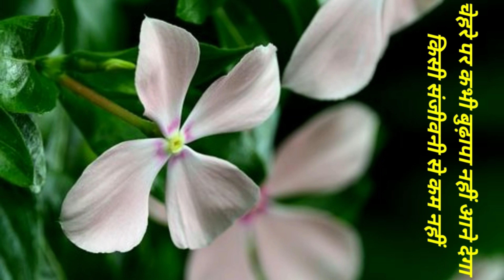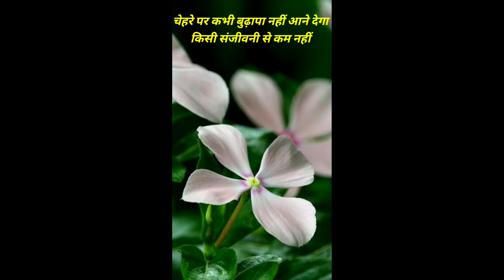How to get clear and fair skin naturally | skin whitening home remedy | gorapan badhane ka tarika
How to get clear and fair skin | skin whitening home remedy | gorapan badhane ka tarika